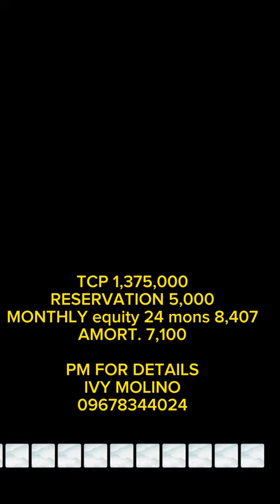5 May 2023